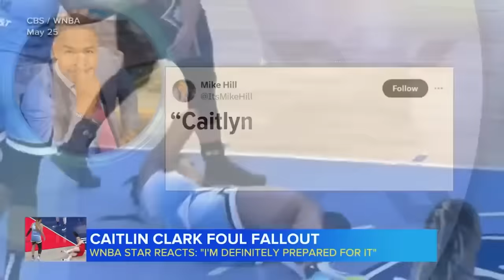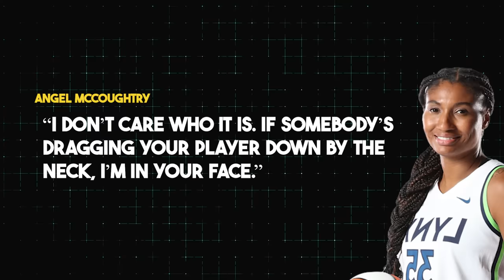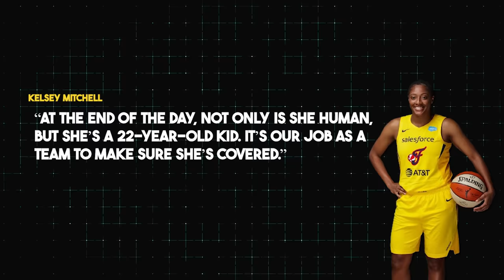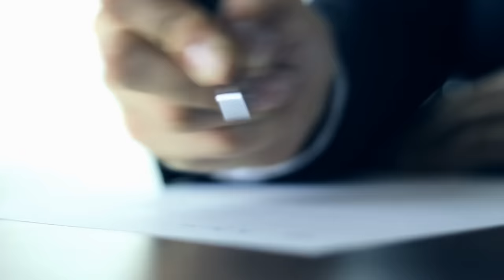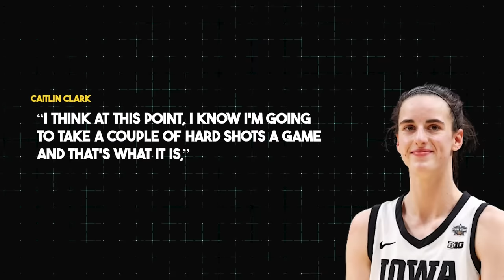CAITLIN CLARK JUST TOOK DOWN This Coach ! What Happens Next Shocks Everyone!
It was, without a doubt, one of the most talked-about topics in the past couple of days. While basketball is a physical sport by nature, intentional body checks are still frowned upon - and most of the time result in a foul. For Caitlin Clark.

So, who is CaitlinClark? She is considered to be one of the greatest players in the history of women’s college basketball, especially known for her scoring. As a guard for the University of Iowa in 2024, the 22-year-old player became the all-time leading scorer in NCAA basketball, surpassing Pete Maravich’s record of 3,667 points. Unsurprisingly, she was the number one overall pick in the 2024 WNBA draft, selected by the Indiana Fever. What’s more, her widespread popularity has helped increase interest in women’s college basketball.

Some say that Caitlin’s love for the sport is a part of who she is, growing up in an athletic family. Although she played various sports, she eventually concentrated on basketball and was a phenom from a young age. . Her grandfather recalled that, by the time Clark was five years old, she could dribble a basketball and already displayed great anticipation on the court.